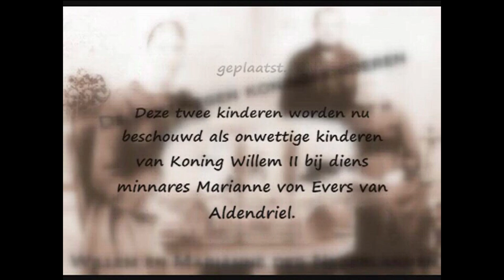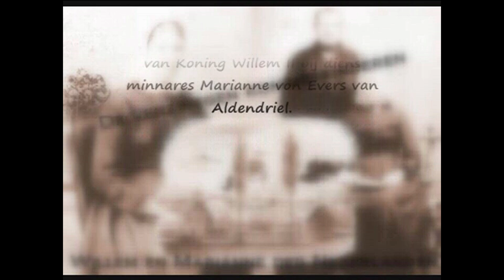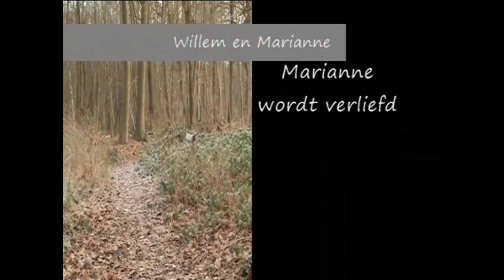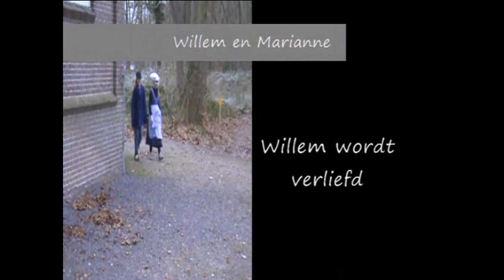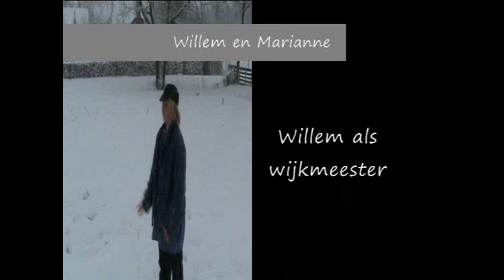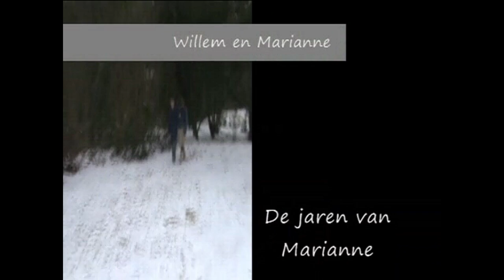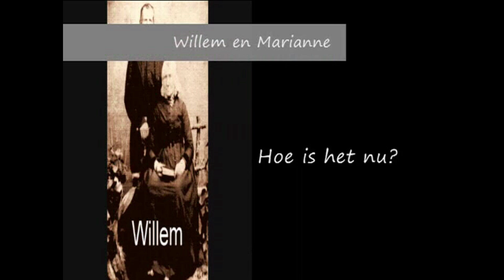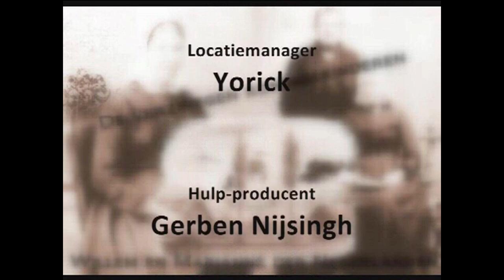Het verhaal van Willem en Marianne der Nederlanden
Dit is het bijzondere verhaal van Willem en Marianne der Nederlanden. Twee bastaardkinderen die in de negentiende eeuw in de koloniën van de Maatschappij van Weldadigheid werden geplaatst. Ieder jaar kwam iemand in een koets met geblindeerde ramen langs om de kinderen te zien. Ze kregen ook geld van een onbekende weldoener. Nog steeds is niet duidelijk wie er achter zat. Uit het archief van de Maatschappij van Weldadigheid missen deze dossiers ook. Het verhaal gaat dat het bastaardkinderen zijn van koning Willem II en zijn maîtresse Marianne von Evers van Aldendriel. De leerlingen van groep zeven en acht van obs De Kievitshoek hebben in 2010 samen met hun meester Chris Hoen er een film over gemaakt.